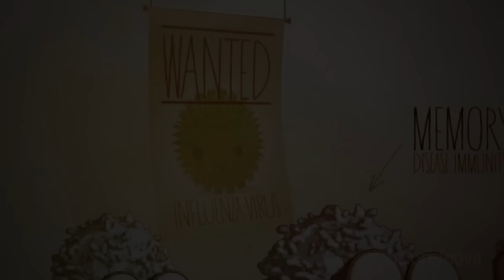Autoimmune Disease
Autoimmune diseases used to be rare. Today they are common-place. What happened? What has changed? Why should your body no longer recognize itself? Why should your immune system start attacking you as if your body tissues were foreign invaders? One answer is that autoimmune disease started to explode after the massive vaccination programs began in the 1940s and have continued to increase along with increases in the number of vaccinations...Take Action!